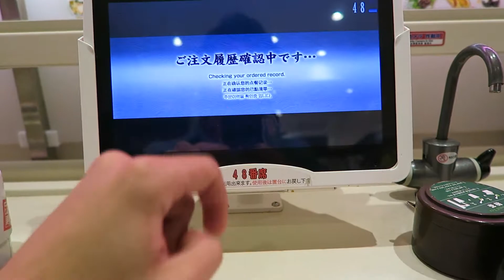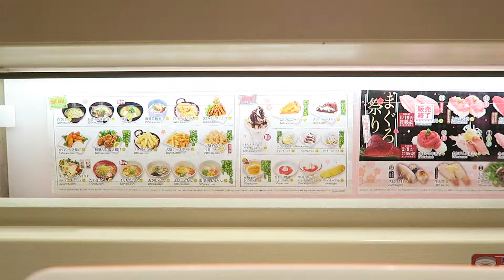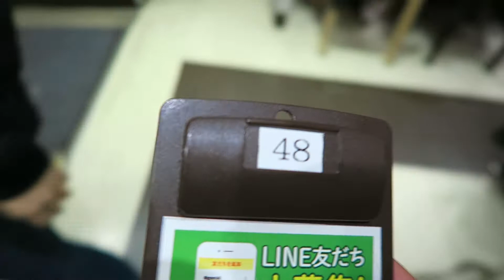Neon Lights & Late Nights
Join me on an adventure full of sushi, caffeine, and dancing through Shibuya with Sweet and Monica.